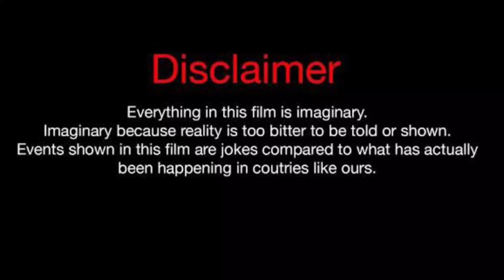Chrisean Rock Vs Anthony Dalton (Kountry Wayne Members) Real Life Partners 2023